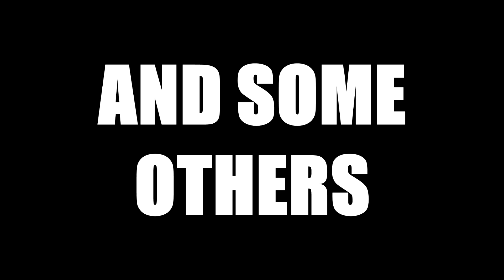FEE3 2023: Fire Emblem Gensou by Decarabia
A short game created by Gensou Arena, a brazilian Touhou 12.3 Hisoutensoku community!